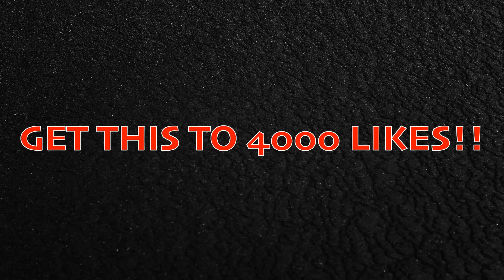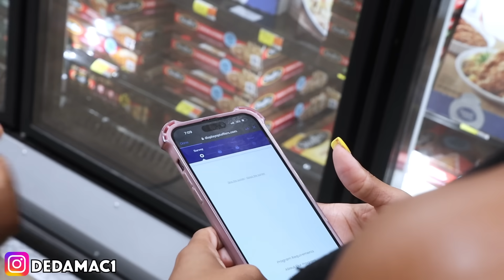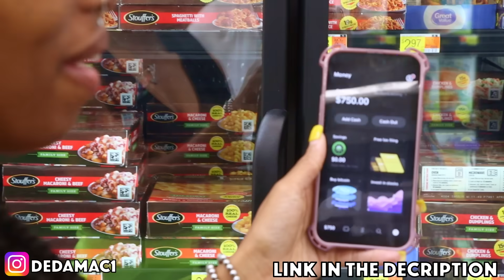Pointing Green Beams At Thugs Prank GONE VERY WRONG!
It’s very easy steps ✅. Complete 20 Deals to earn your Reward!